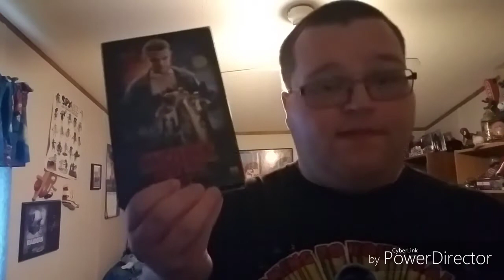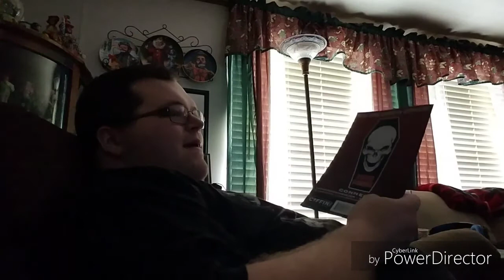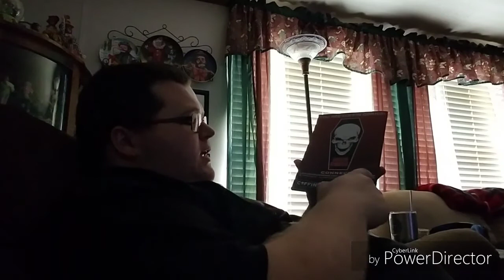Lets talk about: Pg-13 horror movies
I talk about PG-13 horror movies and why they sucks